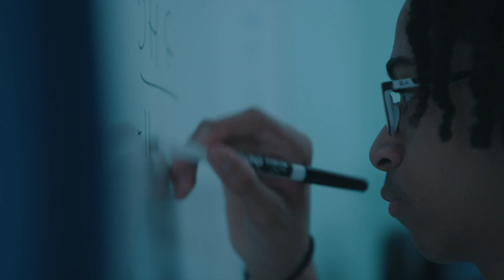Joshua Williams Vignette featuring Martin Luther King, Jr.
Inspiring, motivating, incredible. This begins to describe Joshua Williams, a young man with a quest to make a difference in the lives of people on the streets of Miami. He and his team have now fed over 300 thousand people.

But food is not the only thing those people in need have received. They also have hope. Joshua has enlisted 12 thousand volunteers—all young people, some of them 12 years old, who have found, in an unexpected way, purpose and meaning through service.

Enjoy our new PSA featuring recordings from the poignant sermon "The Drum Major Instinct" given by Martin Luther King Jr. and discover that “love” is in you.

Martin Luther King Jr. recording used with permission. to read this sermon in its entirety.